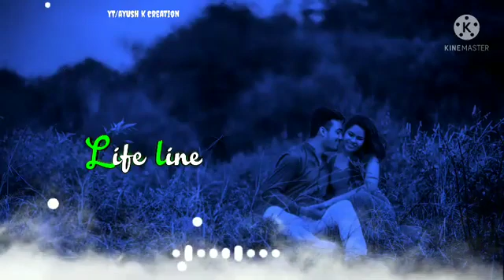Pehli dafa tujhe dekha maine || couple status|| ayush k creation